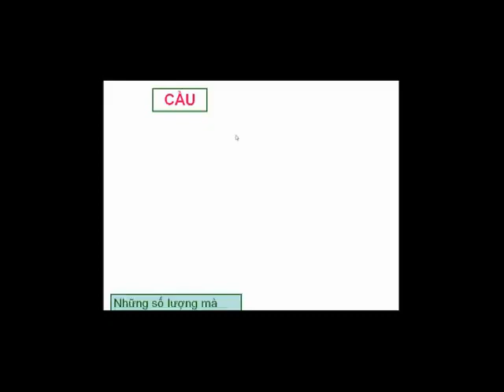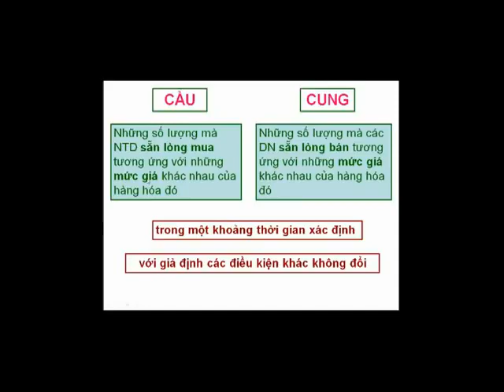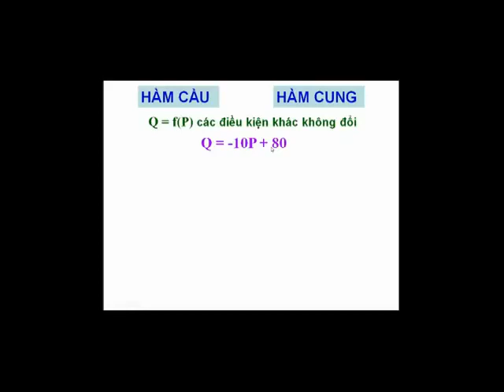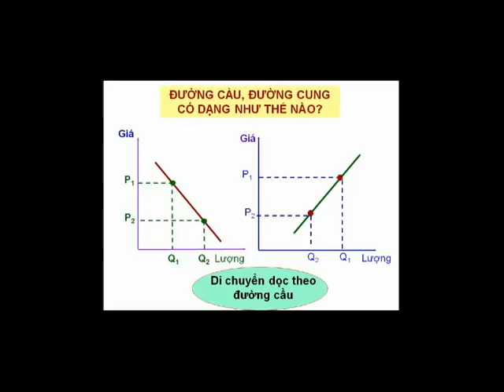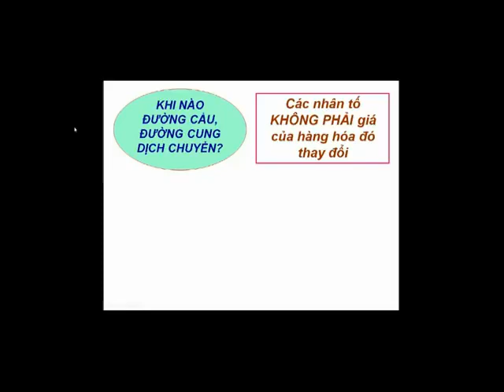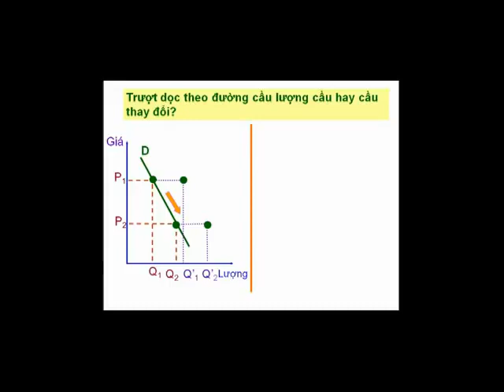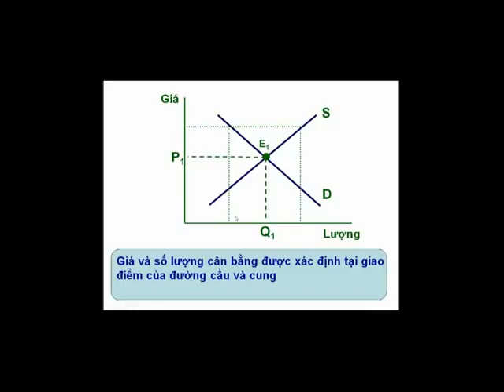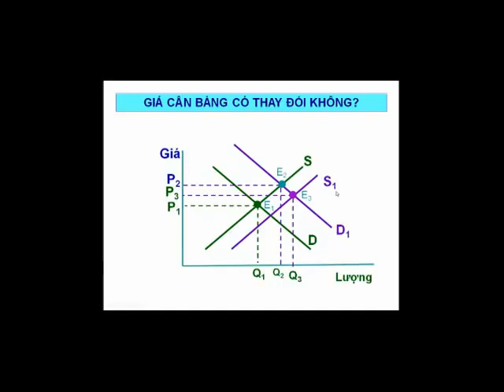cách kinh tế vĩ mô vận hành 3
cách kinh tế vĩ mô vận hành